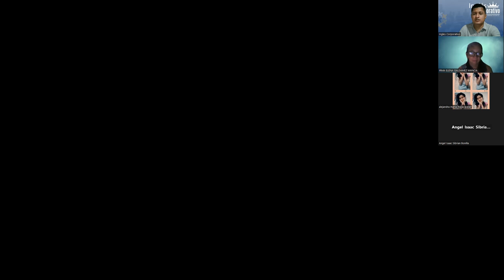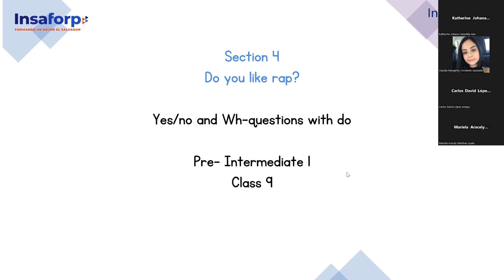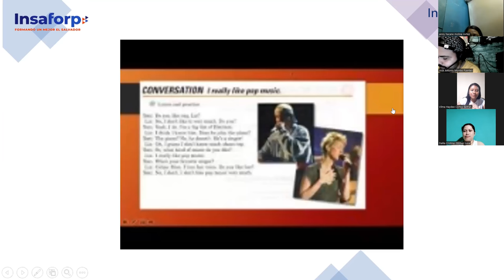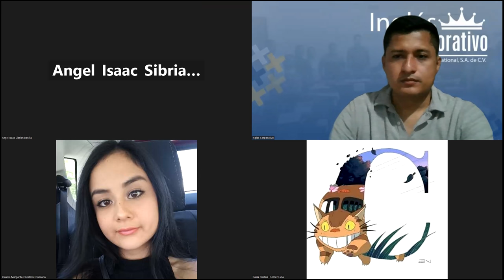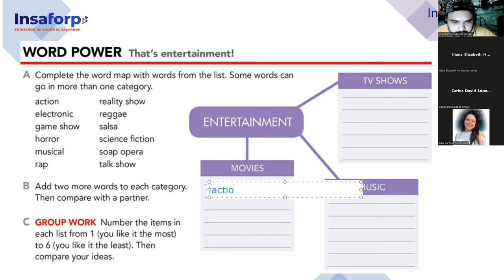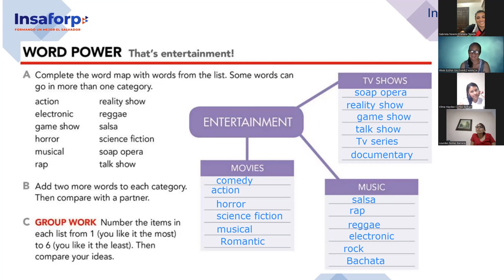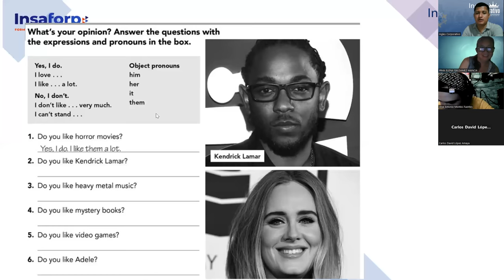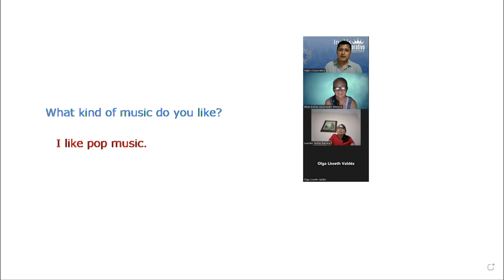SESION 9-3-7-2023-FI-REGAL-39-PALOMO-Yes/no and Wh-questions with do